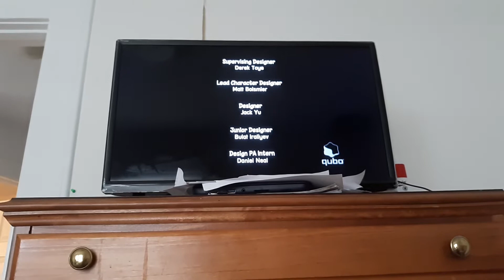Kate and Mim Mim end credits